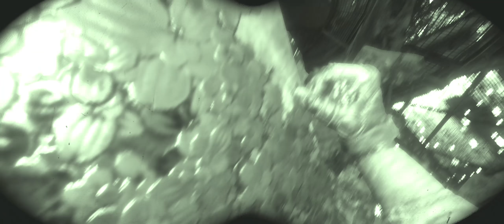Metro Exodus: Ranger Hardcore / Death in the Dark